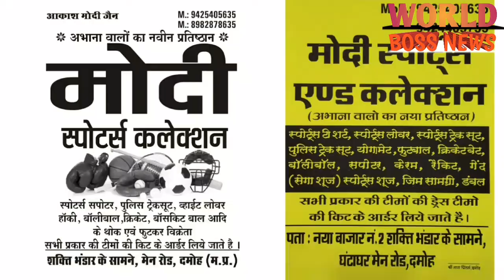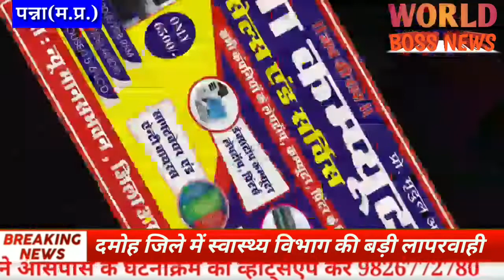लाखों रुपए खर्च होने के बाद भी नहीं मिल रही दमोह जिले में स्वास्थ्य सुविधाएं worldbossnews 24/10/20